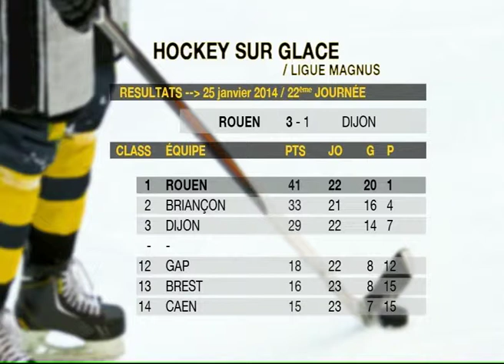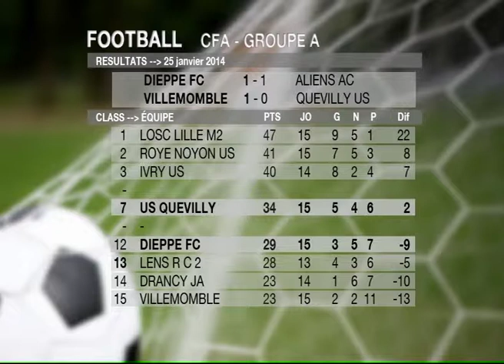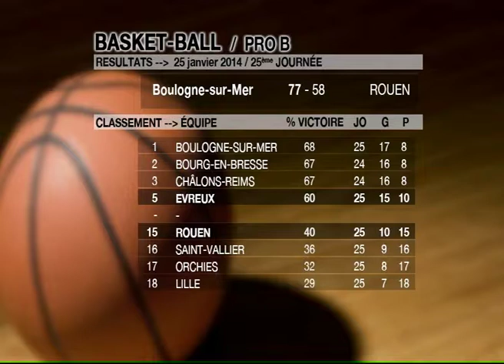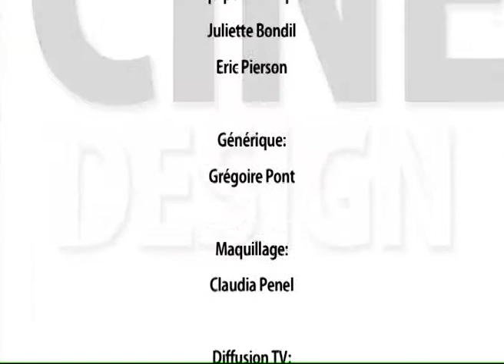140127 La quotidienne P3